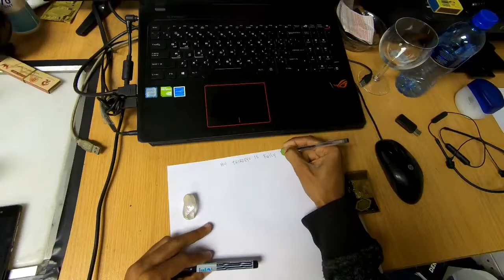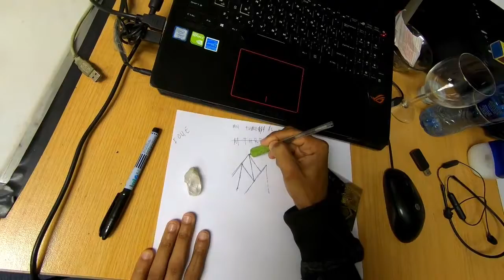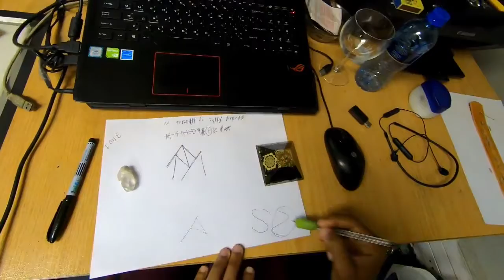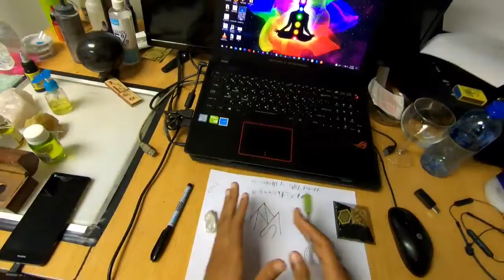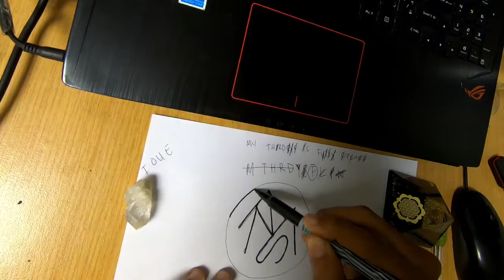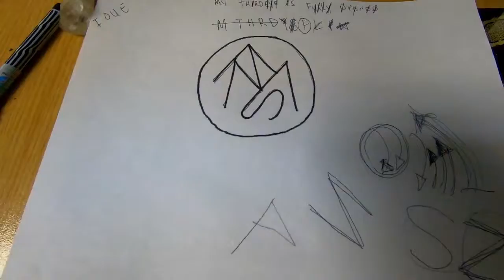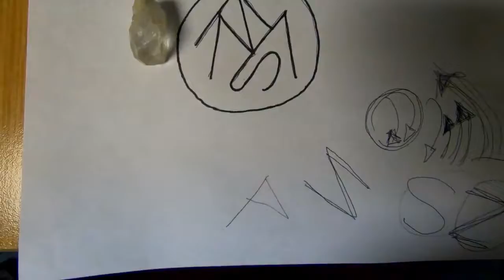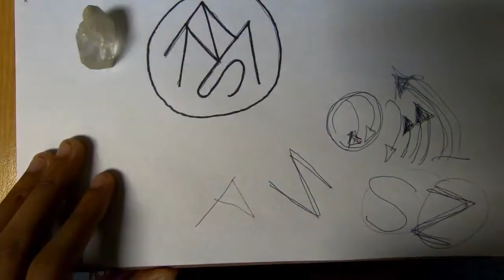Full moon sigli 2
POWERFUL sigil to activate and open your thirdeye